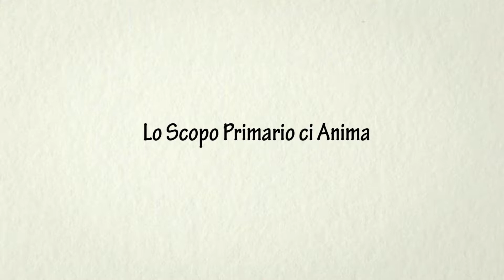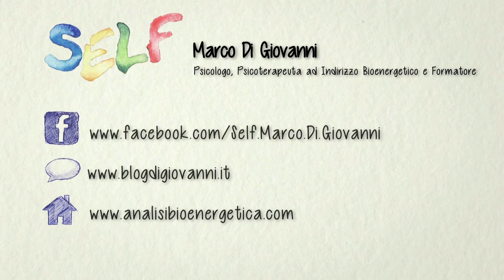Lo Scopo Primario ci Anima